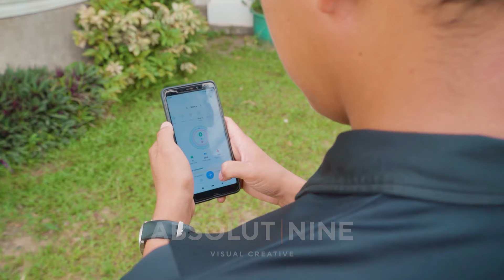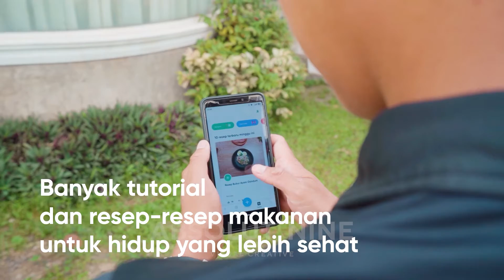My Fita - Iqbal (Sehat Makin Nikmat)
Ads Campaign for My Fita apss